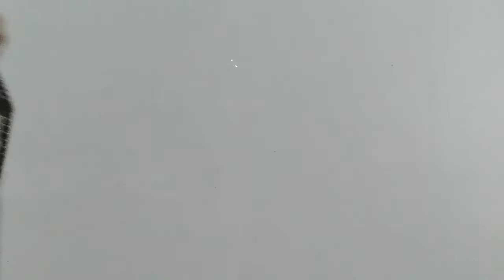UNBOXING BELANJAAN DARI TIKTOK SHOP || NINNDA CHANNEL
halo balik lagi di ninnda channel kali ini dengan judul unboxing belanjaan dari tiktok shop